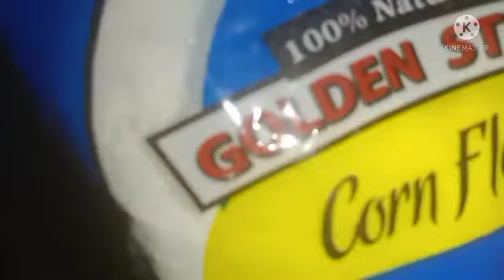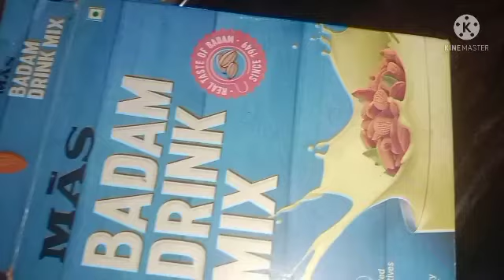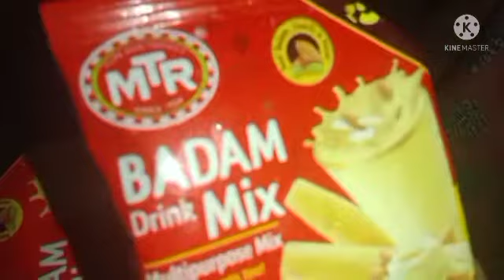நான்கு பொருள்கள் வைத்து வீட்டிலேயே kulfi/kulfi/how to make kulfi ice cream in tamil/@saisenthustudio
Hey, guy's. How are you.
Saisenthustudio youtube channel
Today's video kulfi making at home 🏠